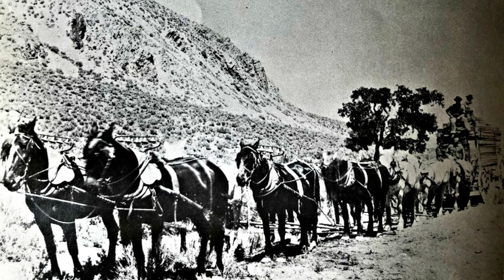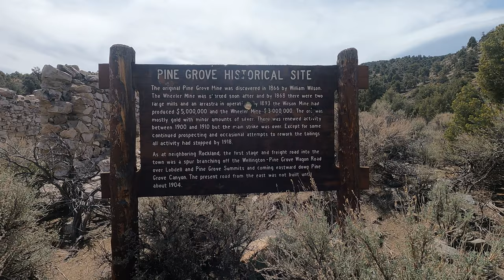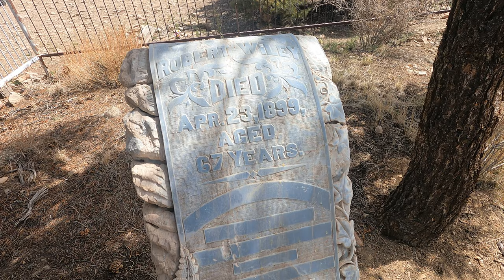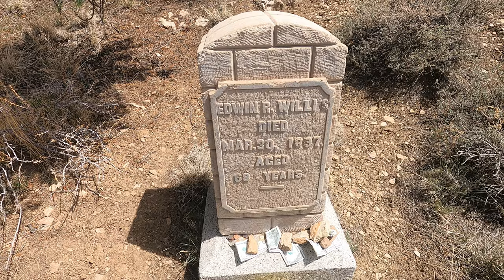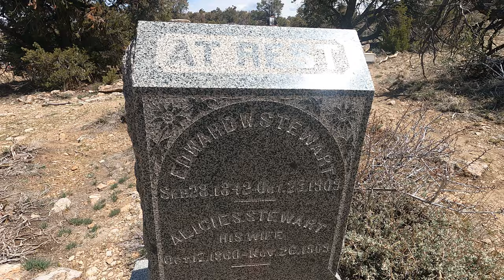Ghost Towns of Nevada Part 1 - Pine Grove, Nevada - Ghost Town Nevada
We took a break from beating up our Jeep's this weekend and decided to head out to Nevada in search of Ghost Towns. We stayed in Yerington and branched out from there. First on our list was the Ghost Town in Pine Grove, Nevada - which is about 25 miles from where we were staying.

Pine Grove was an old gold mining town that boasted 600 people and stretched a mile-long in its heyday. At the top of the town is the old cemetery. If you plan on visiting this ghost town, I highly recommend you visit the cemetery as it's my favorite part of this town.

On the next video we'll explore Ione, Nevada followed by the Berlin-Ichthyosaur State Park as well as the old ghost town of Grantsville.